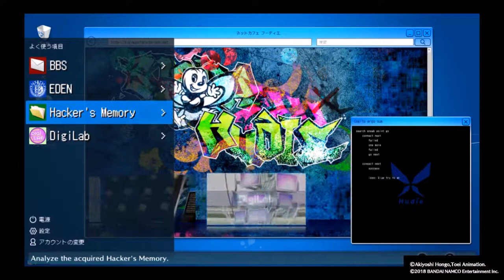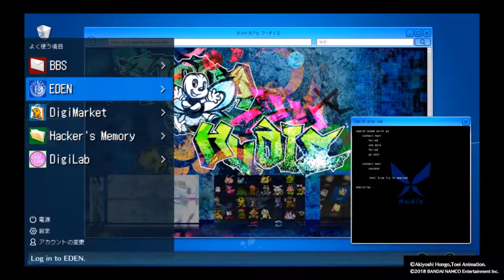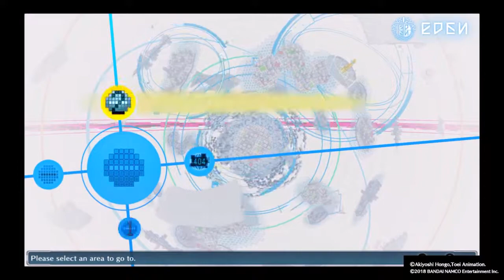Digimon Story Cyber Sleuth Hacker's Memory - Part 10 (PlayStation 4): Searching for "Mephisto"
Watch as we go through the Hacker Forum and Under Kowloon to find the Hacker known as Mephisto who may have been the one to raid the player character's EDEN account. Raiding an EDEN account is the equivalent of having access to someone's personal information. It's virtually identity theft in this world.

A little lesson here in life for people attached to technology: Don't let it control your life. Do not put your entire world on a PC. Have a filter for your personality and your private life.